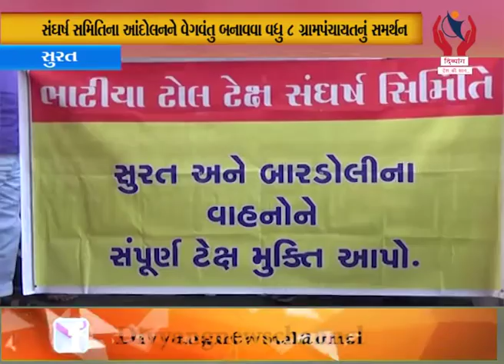Surat l ભાટિયા ટોલનાકે અન્યાય મુદ્દે ક્લેક્ટરને આવેદનપત્ર અપાયું l Divyang News